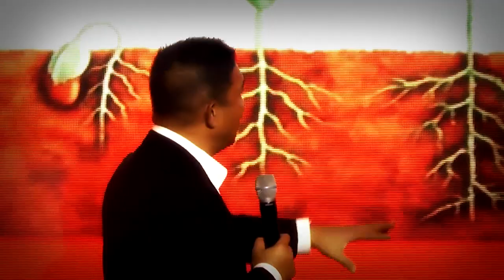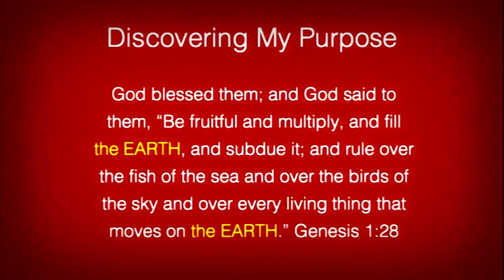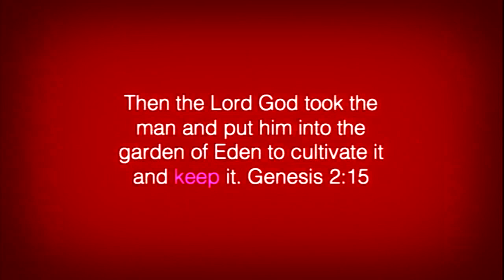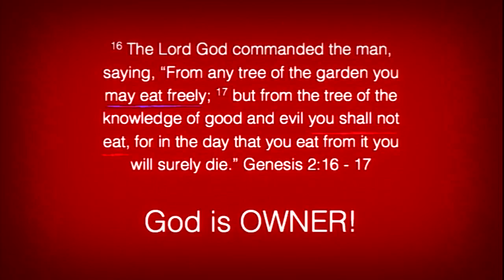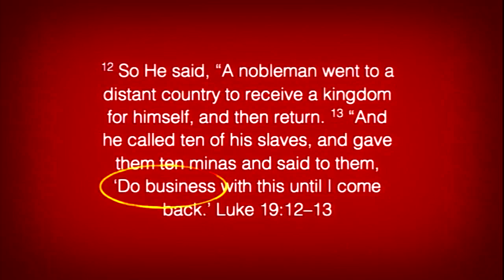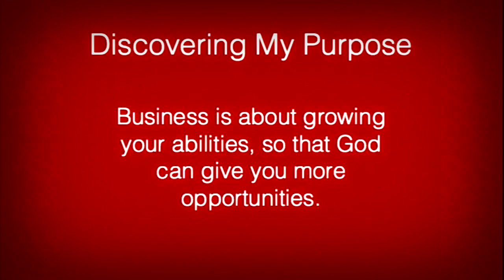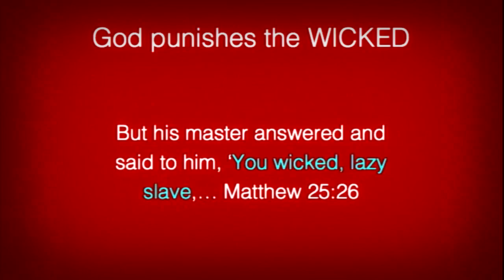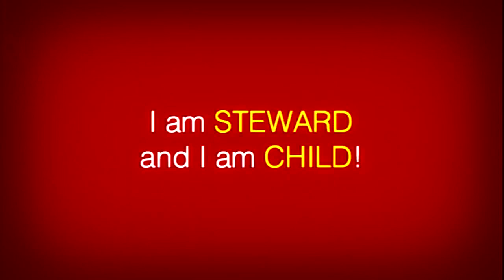Dodong Cacanando speaks about “The Purpose of Business”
I believe that the purpose you choose to pursue in life will determine the way you live and the way you will do your business. In this video, I explained the purpose I pursue today. I discovered it when I realized that God created us to be FRUITFUL! It has since changed my life and has allowed me to experience great breakthroughs in business.